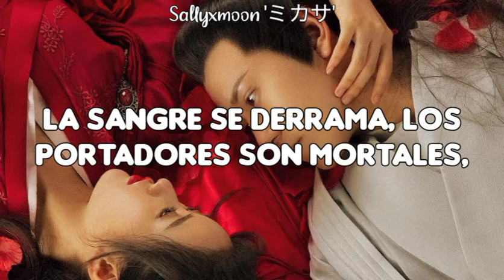Ye Xuan Qing- Blood Rose [Listening Snow Tower OST] Sub Español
Drama: Listenig Snow Tower
Song: Blood Rose
Singer: Ye Xuan Qing